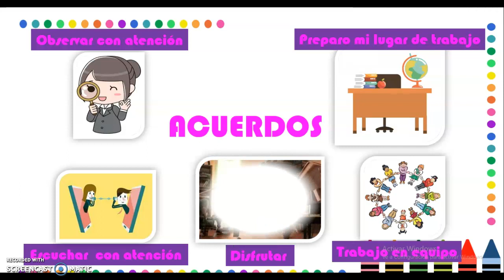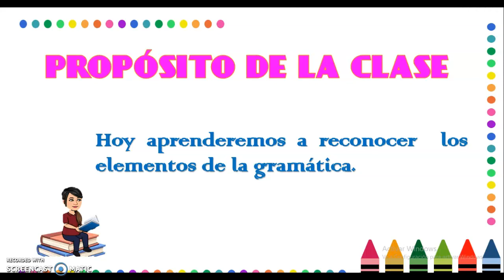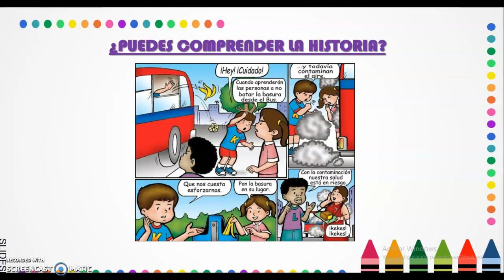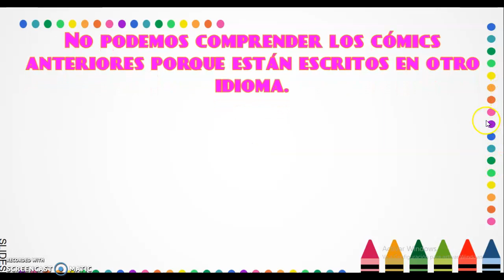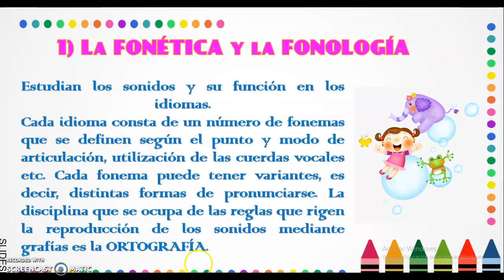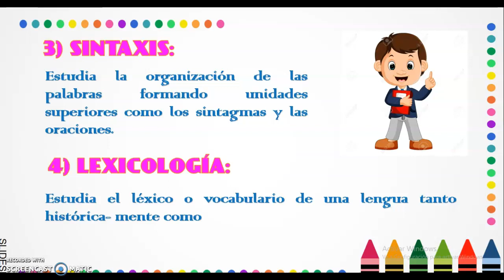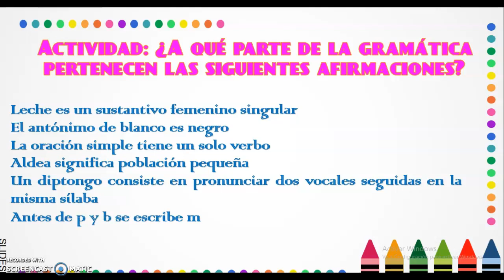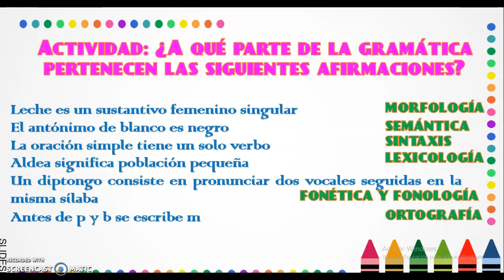LA GRAMÁTICA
COMUNICACIÓN